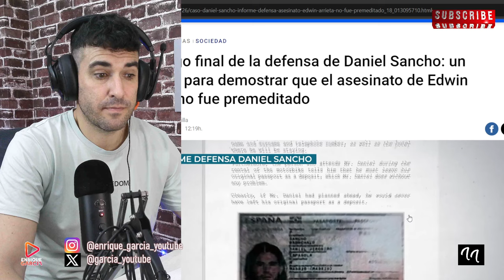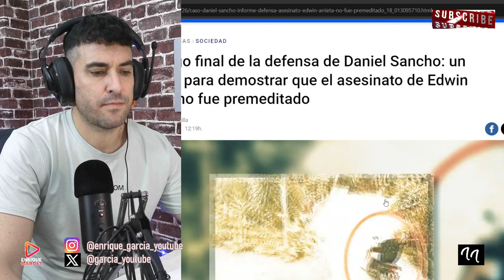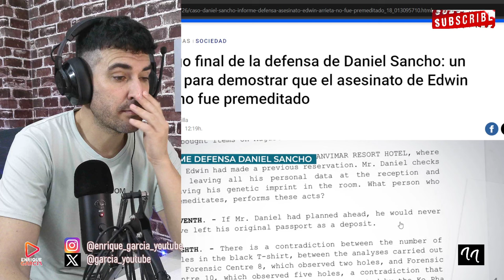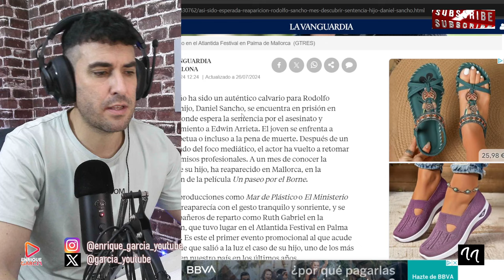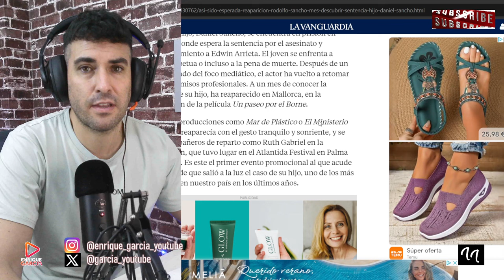RODOLFO SANCHO REAPARECE SONRIENTE, TRAS CONOCER LA ULTIMA HORA SOBRE LA DEFENSA DE DANIEL SANCHO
X @garcia_youtube